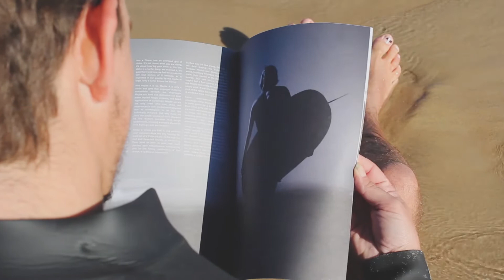Noosa Surfing magaZINE - ISSUE ONE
Noosa Surfing is the incalculable equation, the sum of the parts that far outshines the whole, the story behind the story behind the story, the surfing that takes place on dry land, in our voices and crafts, in our choices and in our song, the myriad elements that binds us, no matter how different we are. Because surfing is more than surfing.